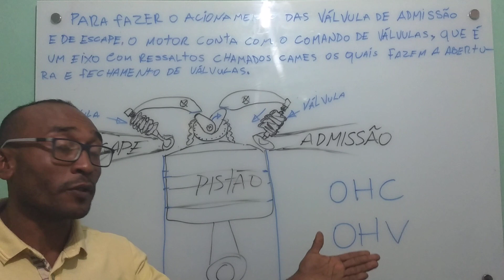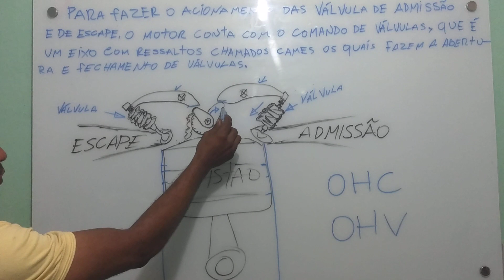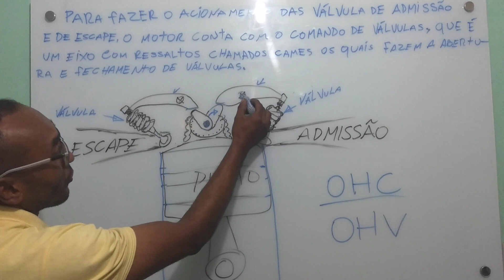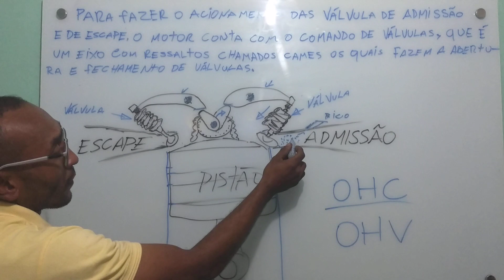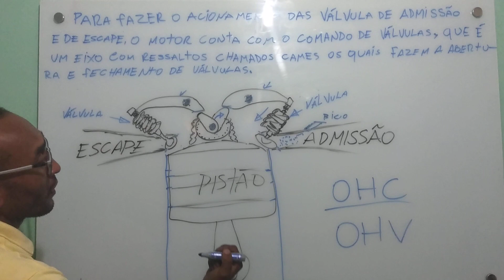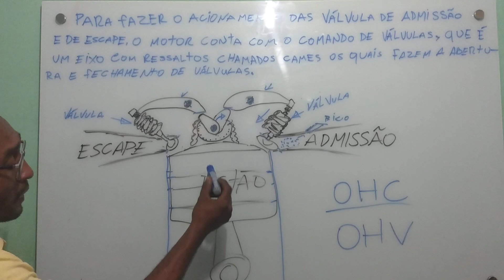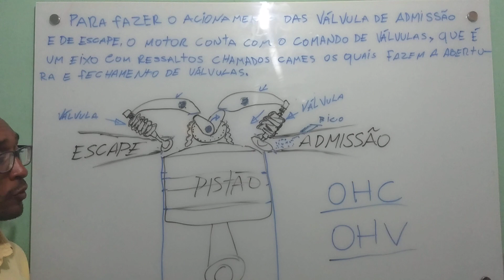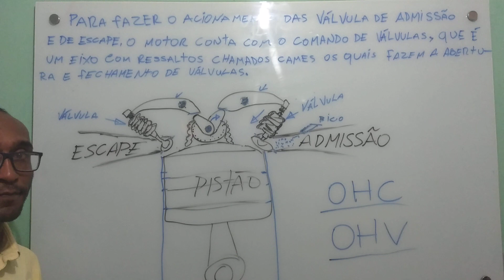MOTOR OHC E MOTOR OHV QUAIS AS DIFERENÇAS?